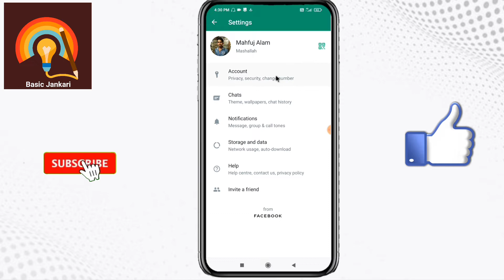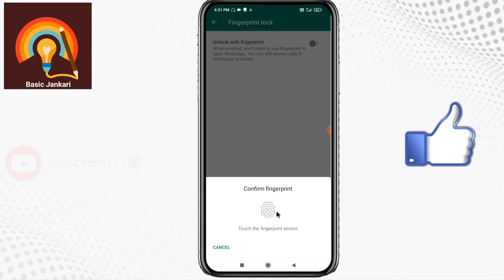Whatsapp par lock kaise lagaya jata hai || Whatsapp me lock kaise lagaye || How to whatsapp lock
About :- Dosto aaj ki is video me mai aap ko batane wala hu ki whatsapp me fingerprint lock Kaise lagaye. To mai ummid karta hu ki aap ko video pasand aayega.

Your query : -

whatsapp me fingerprint lock Kaise lagaya
whatsapp me lock kaise lagaye bina app ke
whatsapp par lock kaise lagaya jata hai
व्हाट्सएप में लॉक कैसे लगाया जाता है
how to whatsapp lock
lock whatsapp
lock whatsapp on android
how to lock my whatsapp on android